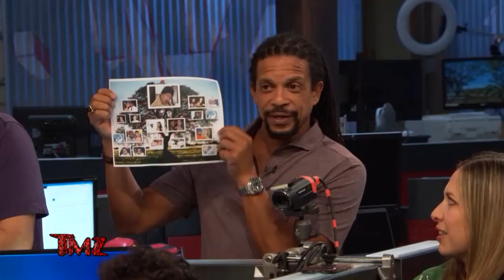TMZ On Demand: The Nick Cannon Family Tree 9/16/22